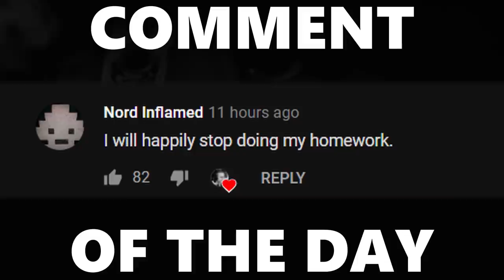2 Pros Being Toxic to Each Other, and it Helps them Win | Funny Moments with Jacob | Part 1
Toxic was a joke, haHAA

These games were so much fun, got a lot more recorded if people want to see a series of these

Camera Settings:

FOV: 110
Distance: 300
Height: 130
Angle: -4
Stiffness: 1